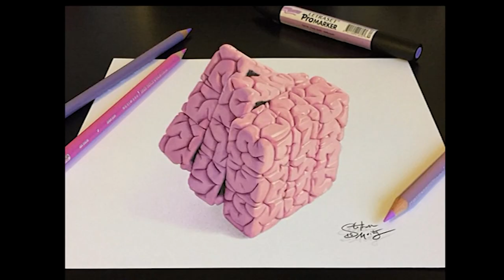Incredible 3D Drawings by French Artist Stephan Moity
Drawings by French Artist Stephan Moity